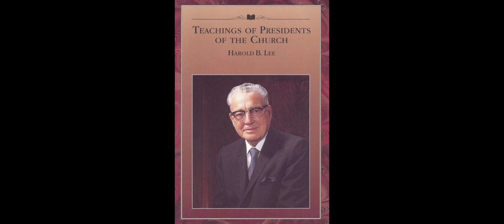3. The Ministry of Harold B. Lee